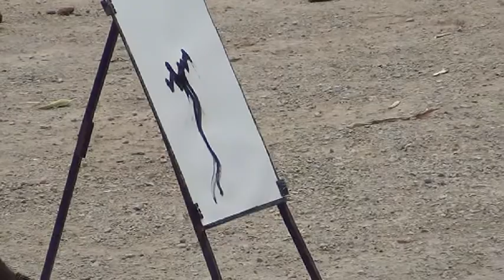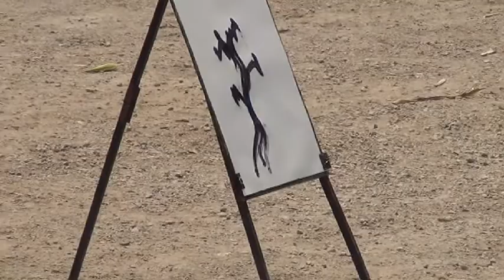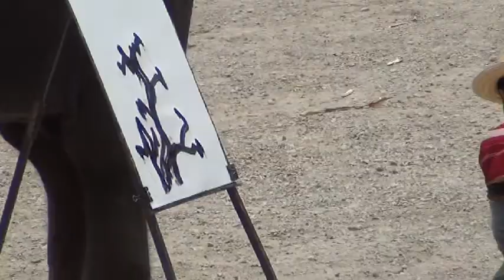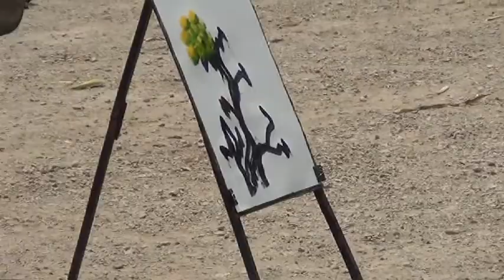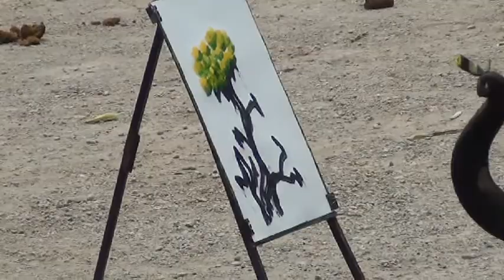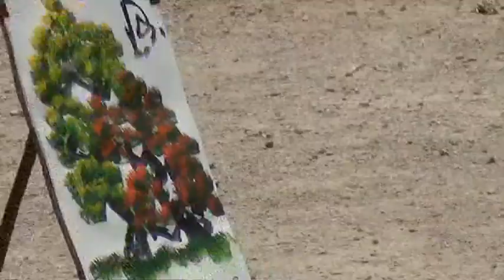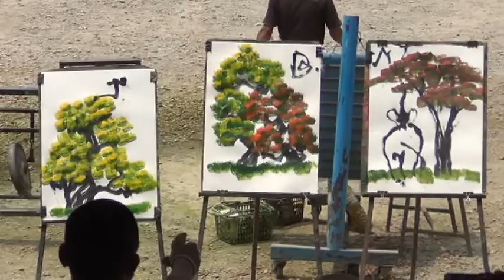Chang Mai Thailand Ep6 Elephant drawing pictures